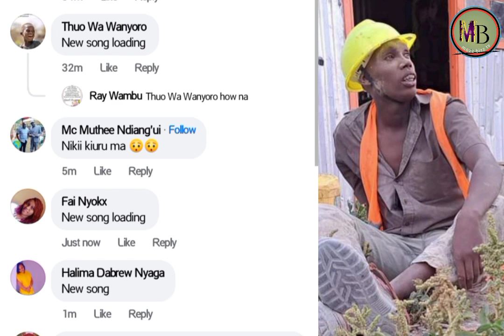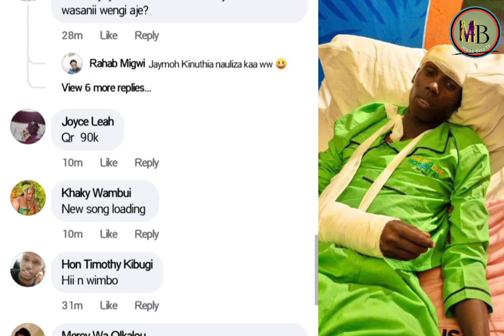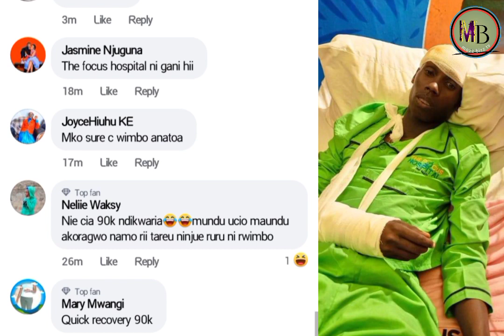BREAKING NEWS 😢MÚINI WA NYIÍMBO CIA MÚGITHI 90K KAMSO GÚKOMA THIBITARÍ 😭